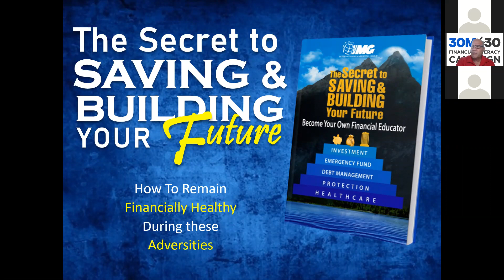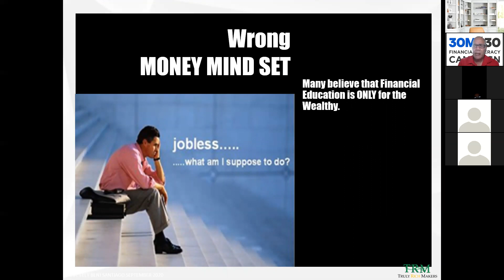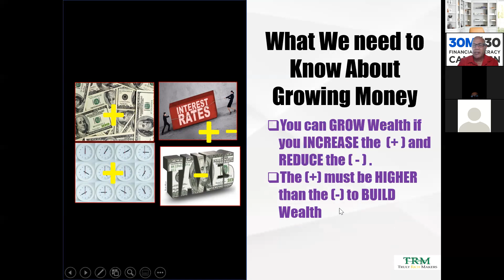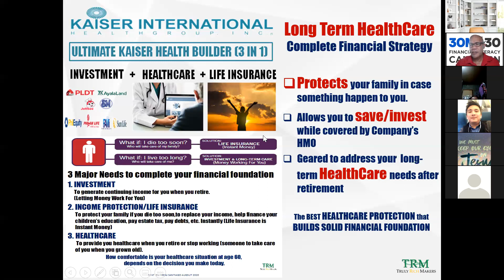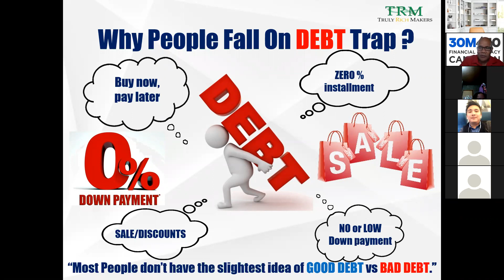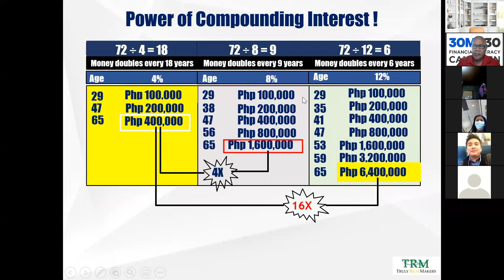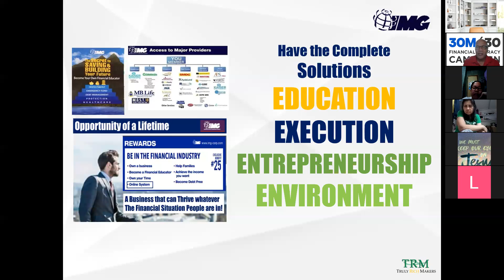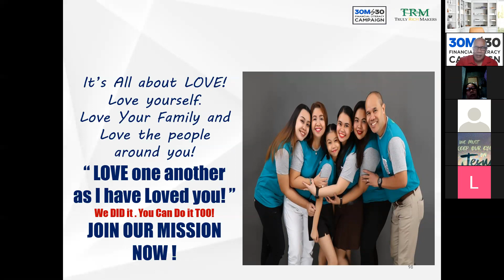The Secret to Saving and Building Your Future - Financial Coach Lorenz Lozada (April 22, 2021)